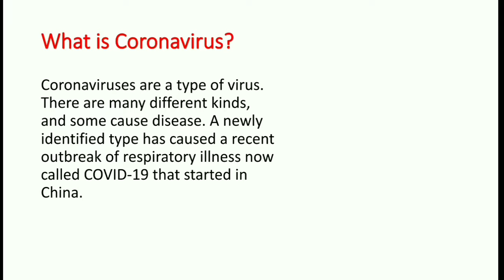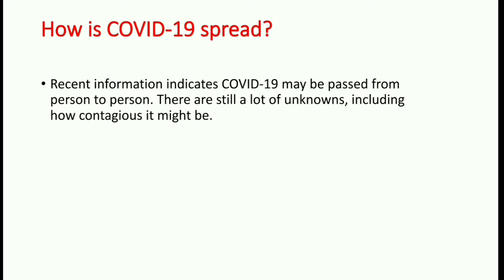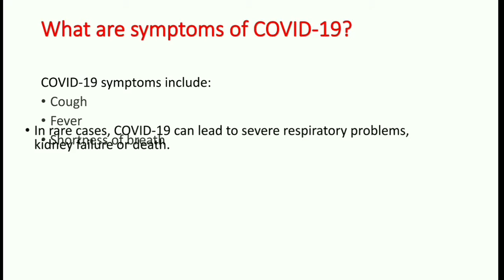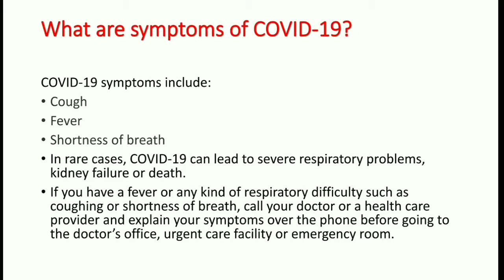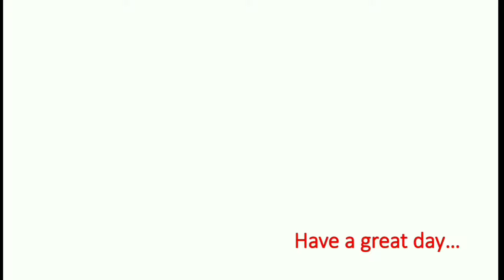Coronavirus in India/From China to world/full information by Harihar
Hello friends
  *INFORMATION*
So please do ...